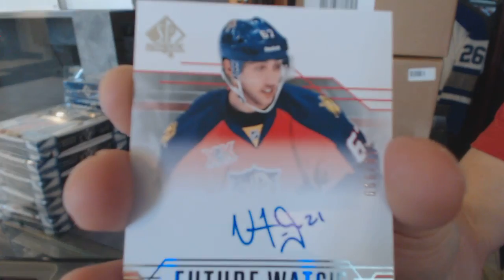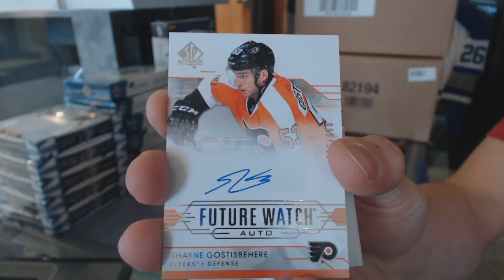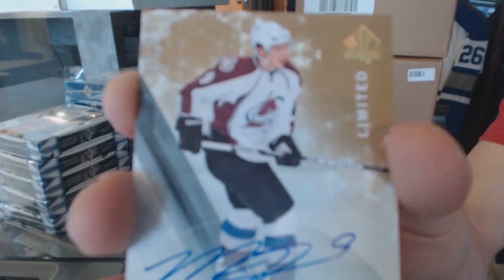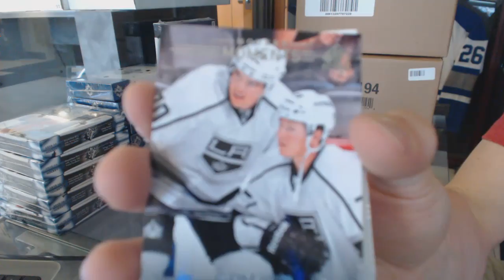BGolden's 14-15 Upper Deck SP Authentic Hockey Box Break